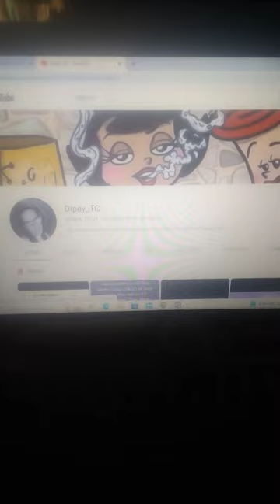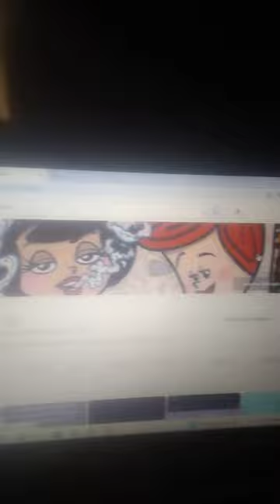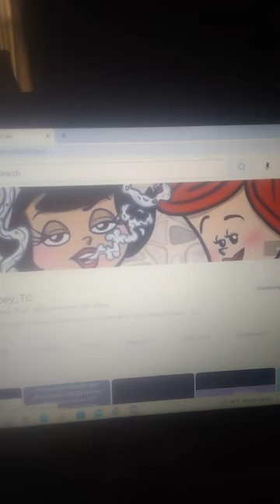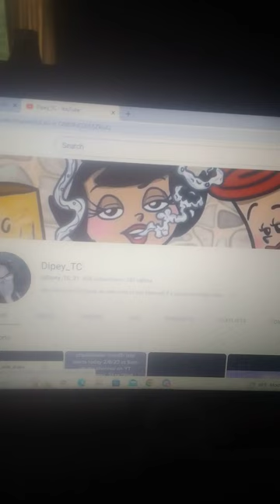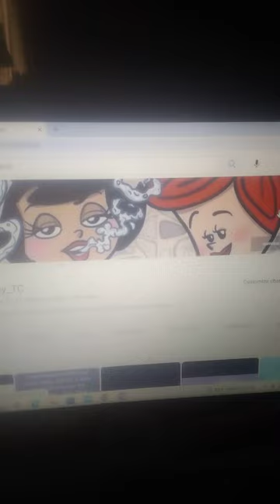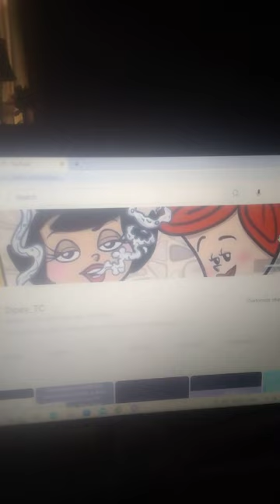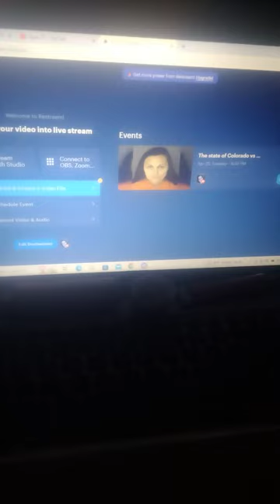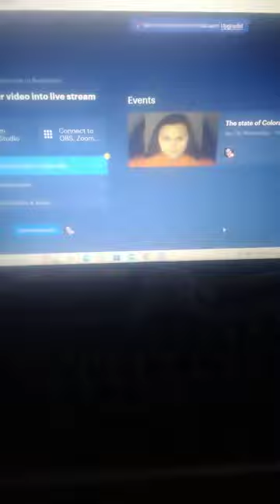cold case foundation an the Wells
my opinion an only mine.